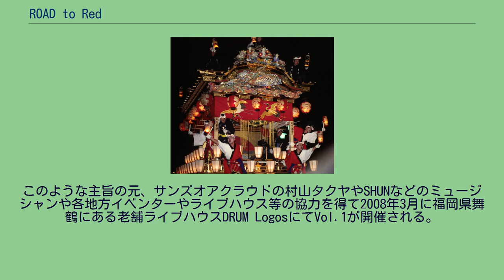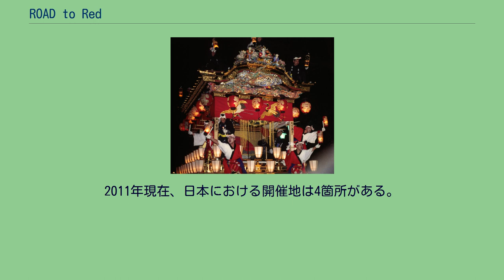ROAD to Red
ロード・トゥー・レッド （ROAD to Red） は、TABLE FOR TWOとのコラボレーションチャリティーイベントとして2008年3月より2か月に1度、東京・福岡・大阪・名古屋、各主要都市のライブハウスで行われている日本のロック・フェスティバルである。
このような主旨の元、サンズオアクラウドの村山タクヤやSHUNなどのミュージシャンや各地方イベンターやライブハウス等の協力を得て2008年3月に福岡県舞鶴にある老舗ライブハウスDRUM LogosにてVol.1が開催される。
ROAD to Redの正式記載はROAD（大文字）to（小文字）R（大文字）ed（小文字）である。
会場で販売する指定飲食物の売上より￥20を寄付。
（全国共通） 聴導犬育成の会への募金。
2010年 - （東京・名古屋・大阪会場） 他、社会情勢や天災に応じて地域に密着した形での社会貢献を目的とし各開催地様々な チャリティーを行っている。
ハリー＆ハニー福祉基金、宮崎県口蹄疫被害義援金（福岡会場） 東日本大震災震災孤児支援としてあしなが育英会への寄付。
メジャー・インディーズを問わないポピュラー音楽全般ミュージシャンを中心とした各開催地のシーンで活躍するパフォーマー、アート全般の表現者が主である。
2011年現在、日本における開催地は4箇所がある。
会場は主に首都圏にあるライブハウスで行われるが、時として野外やホールなどでも開催される。